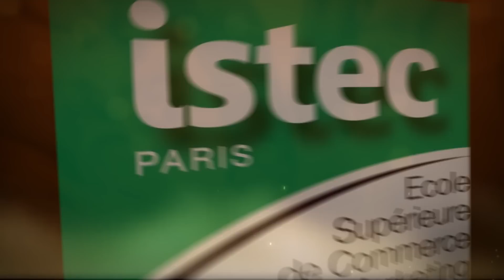ISTEC Voeux 2015